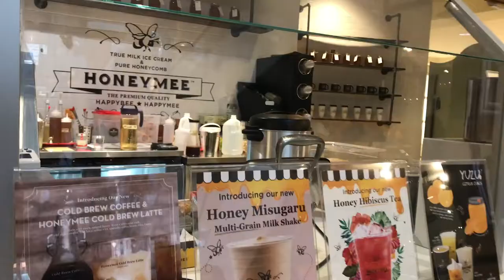HoneyMee & Greek Food Festival | Vlog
HoneyMee finally arrives in Las Vegas! Also, I visit the yearly Greek Food Festival~